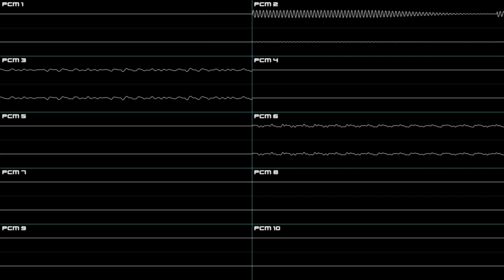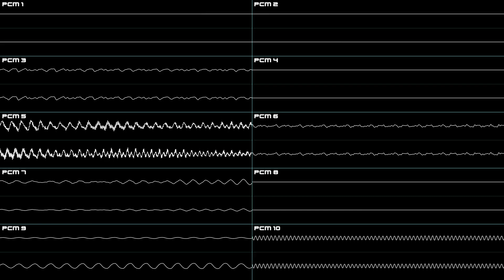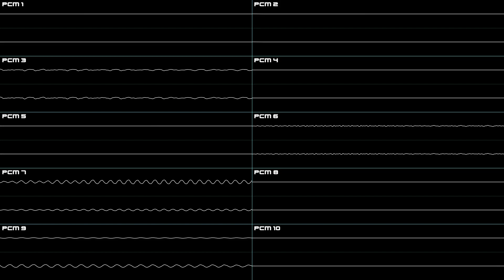New Super Mario Bros. (DS) - World 7 - Oscilloscope Deconstruction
This is a great hub world theme, and one of my favorite composition from the game altogether. This is an easily skippable world however, because of the weird way this game's progression is structured...

00:00 - PCM 7 & 9 only
00:38 - PCM 5 & 10 only
00:57 - PCM 3, 4 & 6 only
01:35 - PCM 1, 2 & 8 (Build-up starts here)
02:04 - PCM 3
02:33 - PCM 6
03:02 - PCM 7 & 9
03:30 -  PCM 4, 5 & 10 (Full track)